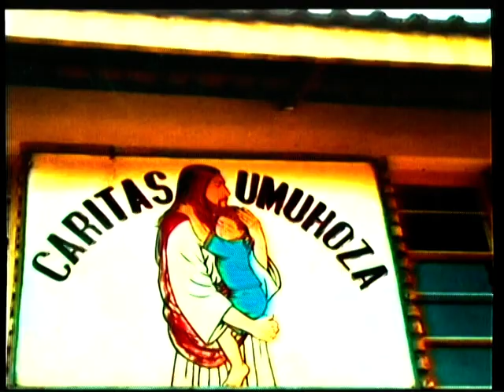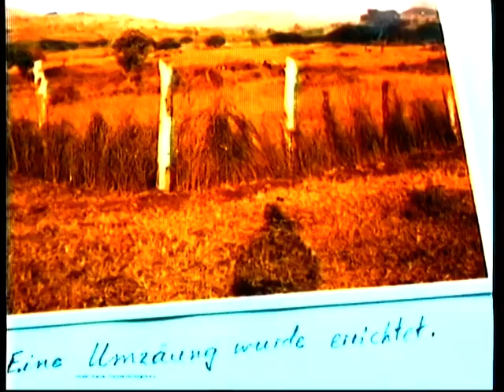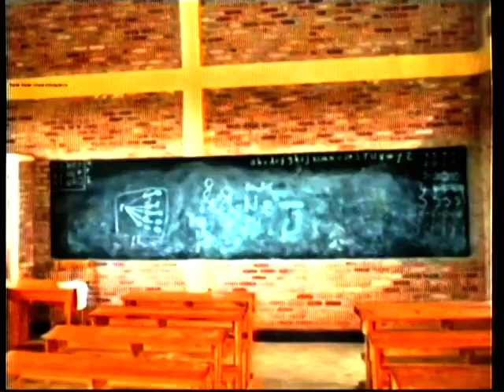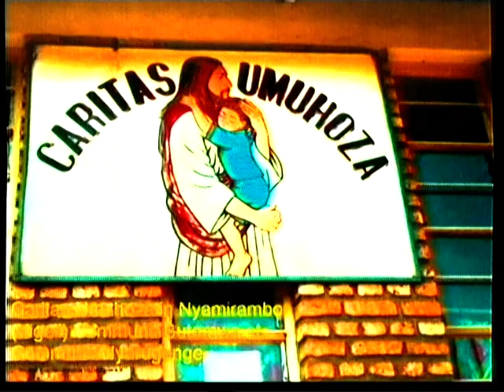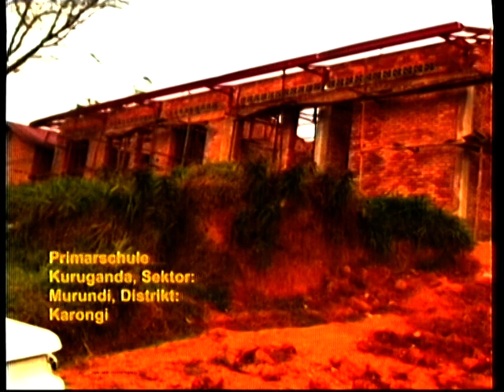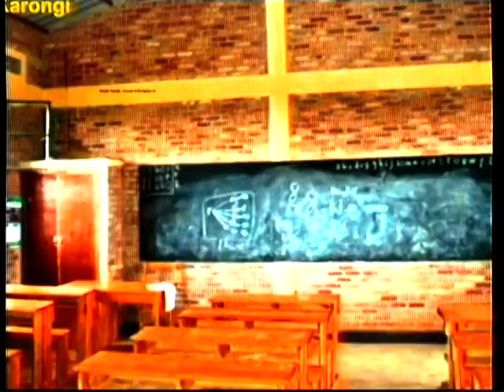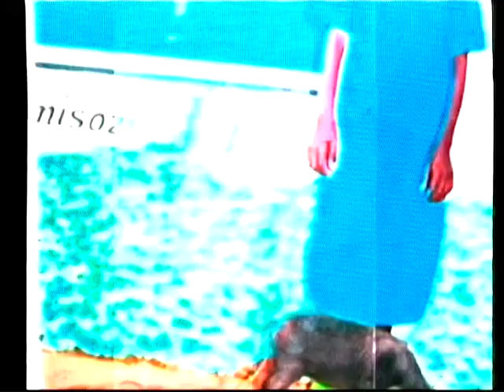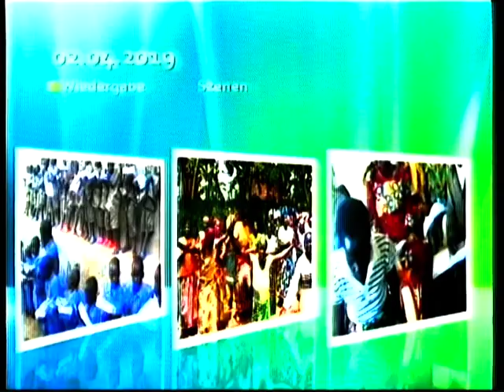37 years "Ruanda - Freunde VG/Jockgrim e.V." (Visit Rwanda)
1) Ruanda - Freunde VG/Jockgrim e.V.
2) Kamegeli Ildephonse (Ruanda-Entwicklungshelfer seit 1998)

Mehr dazu unter:
IIdephonse Kamegeli, Flachsmarkt 4,
76764 Rheinzabern

Bankverbindung:
Ruandafreunde VG Jockgrim e.V.
VR Bank Süd Pfalz eG
IBAN: DE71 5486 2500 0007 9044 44
BIC: GENODE61SUW

 Ziel: Ruanda-Freunde VG/Jockgrim e.V. fördert folgende gemeinnützige Zwecke: - Förderung der Volks- und Berufsbildung sowie der Studentenhilfe in Ruanda.